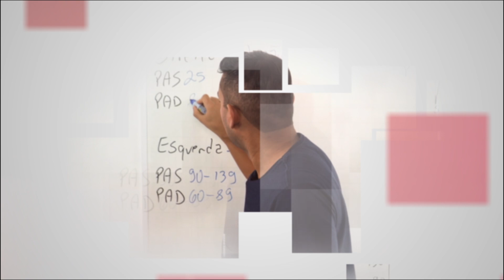Evite CONFLITOS no HOSPITAL